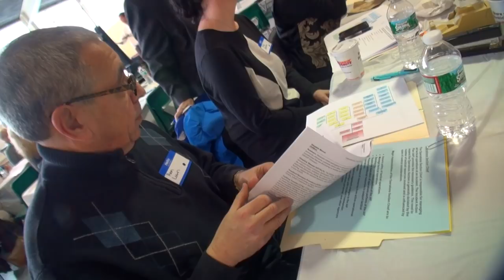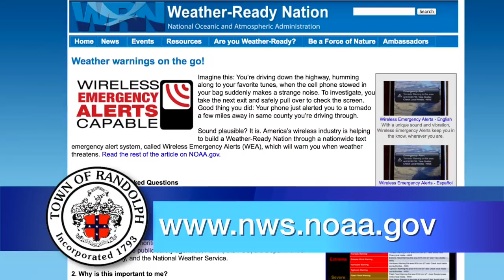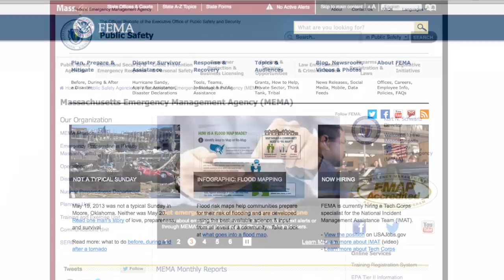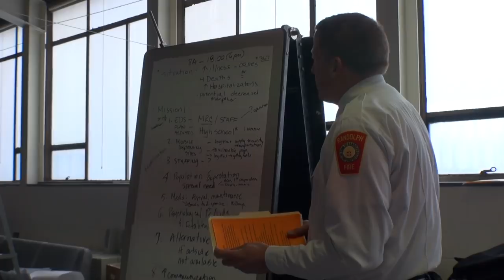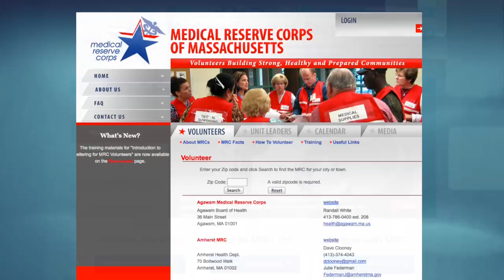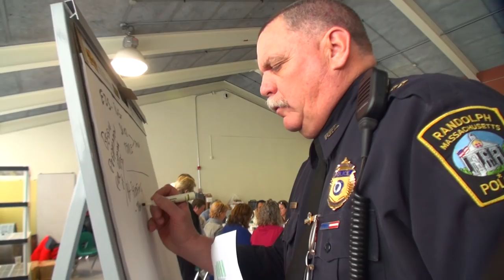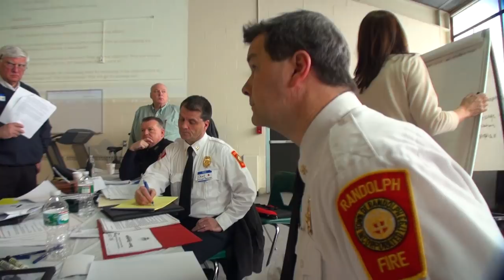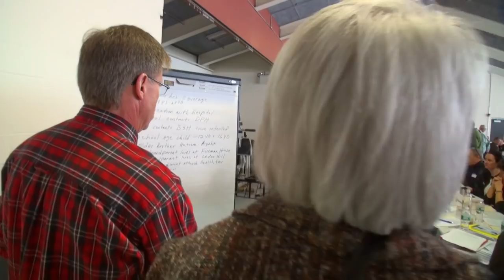Emergency Preparedness Exercise 2014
Emergency Preparedness Exercise 2014. Date: 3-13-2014. Town of Randolph, Massachusetts MA.